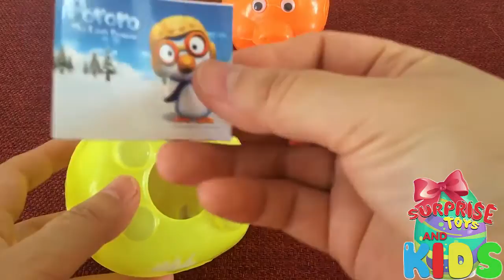Surprise Eggs & Capsules Collection by SR Toys Collection and EFun